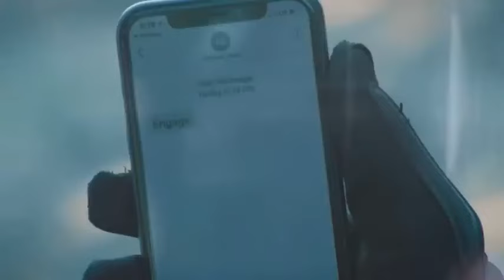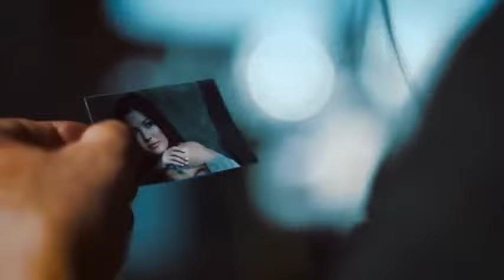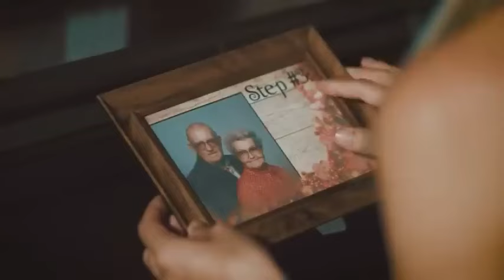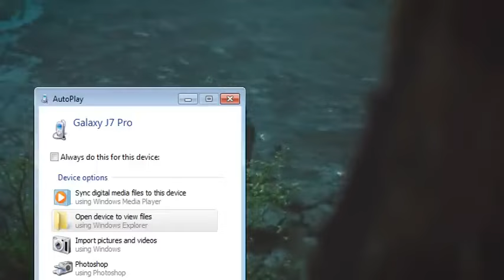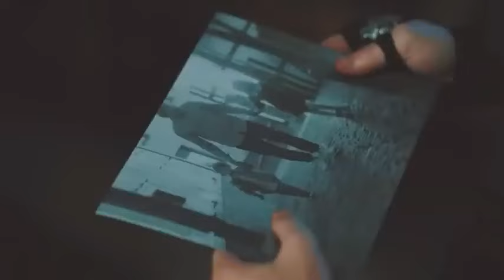DJ MACK ACTION MOVIE IMETAFSIRIWA KISWAHILI MPYA || DJ MURPHY